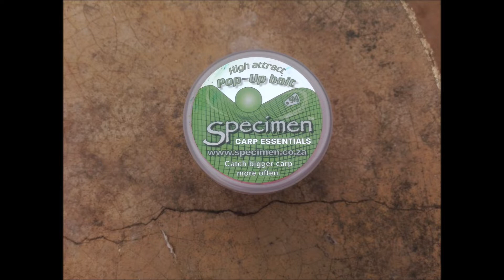KAPHOM : varswater hengel...albasini dam .. limpopo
NAWEEK VANGS !! ...mooi karp vangs.